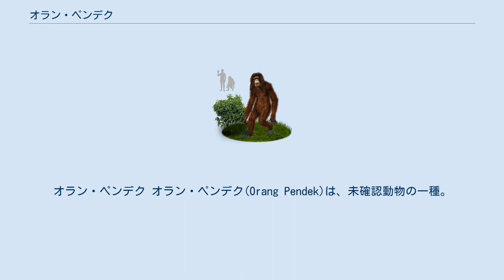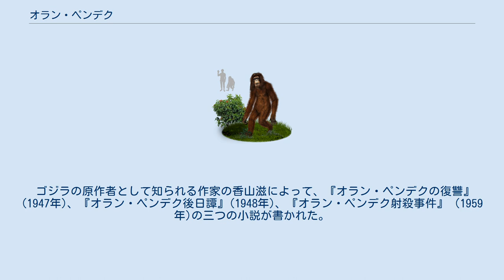オラン・ペンデク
オラン・ペンデク オラン・ペンデク(Orang Pendek)は、未確認動物の一種。
インドネシアのスマトラ島に棲息しているといわれている。
 インドネシアのスマトラ島に生息しているといわれるオラン・ペンデクは、現地の言葉で「背の低い人」を意味しており、一番古い記録では13世紀の目撃記録が残されている。
 1917年、以前からオラン・ペンデクに注目していた博物学者エドワルド・ヤコブソンが、オランダからインドネシアへ転居した。
彼はオランダの科学雑誌に『オラン・ペンデク遭遇談』を寄稿した。
その記事の内容は彼がスマトラ島の山麓でオラン・ペンデクを調査した記録が残されている。
地元のガイドが「オラン・ペンデクが後ろ足で地面を蹴り、逃げた」と言う目撃談からヤコブソンは「もし、それがオランウータンだとすれば木の枝を伝って逃げるので、オランウータンの誤認ではない」と判断した。
また、足跡も発見されており、形は幅広で長さも短いため人間やオランウータンのものではないとした。
 ジャワのブイテンツォルク博物館はオラン・ペンデクの物と思われる足跡を手に入れた。
その足跡が発見されたアエル・テマン地区の行政官の説明によると、ある日、地域の農場作業員が見慣れない動物を見たと主張しそれを恐れていたため調査に赴いたという。
そこで行政官はオラン・ペンデクの足跡らしき物を発見したと証言している。
最終的に足跡はブイテンツォルク博物館のダムメルマン博士によってマレー太陽グマ(ウルスス・マラヤヌス)のものだという判断がなされた。
 1989年、オラン・ペンデクの目撃情報にかねてから興味を持っていたイギリスの自然保護派ジャーナリストデボラ・マーティルは、6月から1993年までスマトラ島のクリンチ山でオラン・ペンデクの調査を開始した。
調査開始当初は、地元民からの目撃情報を入手するだけだったが、その3ヵ月後、ようやくオラン・ペンデクらしき足跡を発見した。
足跡は36mに渡って続いており、彼女は石膏で型を採取した。
長さはおよそ20cmで、指は4本で並んでおり、親指は足の側面から直角に出ていた。
しかし、その後は空振りの連続でとうとう3年の月日が流れた。
だが、1993年9月に遂にマーティル自身がオラン・ペンデクを目撃した。
目撃後マーティルは「それはどのような図鑑にも載っていない、どこの動物園にもいない、未知の霊長類だった」と述べた。
 2001年9月、イギリスの科学者である、アンドリュー・サンダーソン・キース・トウリー・アダム・デイビスの3人がマーティルの目撃談に興味を持ち、スマトラ島ガナン・トゥジュ湖周辺を調査し、オラン・ペンデクのものらしき足跡を発見した。
それを石膏で採取し、長さは20cmで大人の手の平ほどのサイズだった。
また、その模様はイギリスのBBCで放映された。
 2003年6月、イギリスのリチャード・フリーマン（動物学者）・ジョン・ヘア（科学ライター）・クリス・クラークら3人がガナン・トゥジュ湖で調査を開始し、足跡を発見した。
彼らは「二足歩行する生物に間違いない」と判断した。
また、歯型（10cm程）がついたオラン・ペンデクの好物、パフール草の茎も見つかっている。
多くの草がちぎられていて、食い荒らしたあとがあり、これをオラン・ペンデクの仕業と判断した。
 インドネシア・フローレス島でフローレスマンと言う、人骨の化石が発見されている。
体長はおよそ1m程で13000年前まで生息していたらしい。
また、「ホモ・フローレシエンシス」という学名も与えられている。
また、周辺の島でも同じような小型の獣人の目撃情報や伝説が多く残されている。
この事から、オラン・ペンデクの正体はフローレスマンに近い進化をした新種人属の生き残り説が有力とされている。
 ゴジラの原作者として知られる作家の香山滋によって、『オラン・ペンデクの復讐』(1947年)、『オラン・ペンデク後日譚』(1948年)、『オラン・ペンデク射殺事件』（1959年)の三つの小説が書かれた。